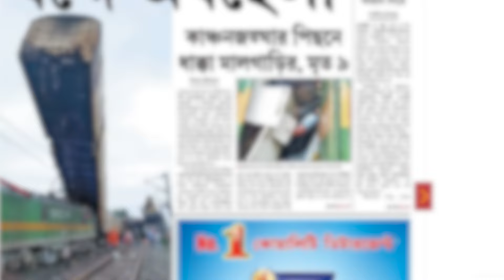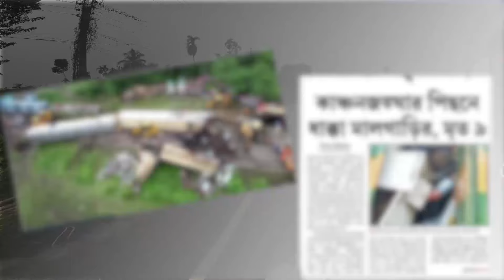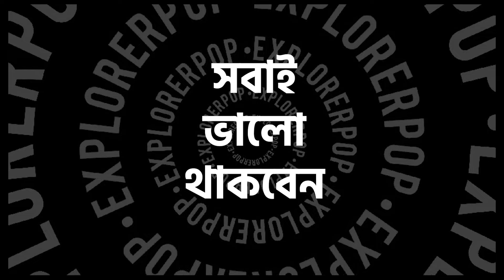13174 কাঞ্চনজঙ্ঘা এক্সপ্রেস এই জায়গায় দুর্ঘটনায় পড়ে | এখন কি অবস্থা সেই স্থানের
The 13174 Kanchanjunga Express was involved in a tragic accident on June 17, 2024, near Rangapani railway station in West Bengal, India.
A goods train collided with the passenger train, resulting in the derailment of three coaches and the loss of at least 10 lives. Several others were injured in the accident.